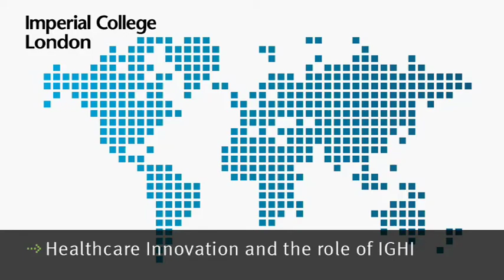Healthcare Innovation and the role of IGHI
Imperial's Dean of Medicine, Professor Dermot Kelleher, talks about health innovation and the role of IGHI in improving global health and health inequalities.